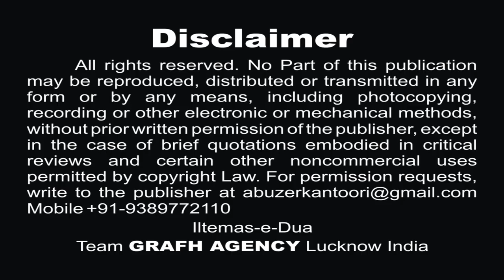अना ज़व्वार अबा'अबदिल्लाह | अदीला नायाब ज़ैदी | Ana Zawwar Aba'Abdillah | Nohey Adeela Nayab Zaidi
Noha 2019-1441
अना ज़व्वार-ए-अबा'अबदिल्लाह
अदीला नायाब ज़ैदी
Laut Aao Baba
Nohey Adeela Nayab Zaidi 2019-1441

लौट आओ बाबा
Laut Aao baba
Reciter - Adeela Nayab Zaidi
Poet - Maulana Hilal Rizvi

Our Branch Office :
GRAFH AGENCY

Presented By : Mohd. Asghar Kintoori & Karrar Haider Jaan Jarwali
Cameraman : Rahul Singh Chauhan, Mehdi Haider
Camera Asstt. : Mehdi Hasan "Sonu", Shauzab Zaidi, Meesam
Production Manager : Mahtab Husain & Mahmood Rizvi
Video Editor : M. Abuzer Kintoori